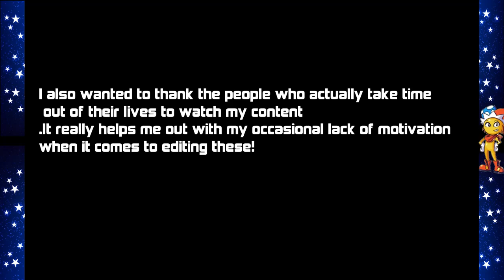Digital Disruption:Metal Kart Rising Revengeance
[I have successfully reached Revengeance Status]
There you go.I’ve finally uploaded my consciousness into my karting setup.Honestly quite glad that there wasn’t a massive time gap between this one and the last.I should mention that I’ve been feeling much less motivated to produce stuff lately but I guess this is the result of me pushing my own Collective Consciousness.After this (or the 6th) montage I’m gonna take a break from my usual style of videos for a while.I can’t promise anything(thanks to the fact that I lack control over my life sometimes)BUT if I can I will branch out to other games/things.You*might*hear my voice somewhere somewhere down the line.*Also yes I have played and beaten MGR.I’m not one of those virgins who uses MGR memes but hasn’t played the game.*I should note that the music I use is (primarily)grabbed from games I’ve been playing recently up to that point.To whoever is reading this(which I doubt is anyone)have a happy month!~

(Please check out this guy’s albums his music is fucking fantastic)